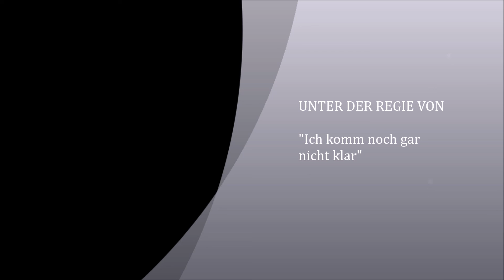Dayz Kills Lurex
Mein erste erstelles Video.

Testphase